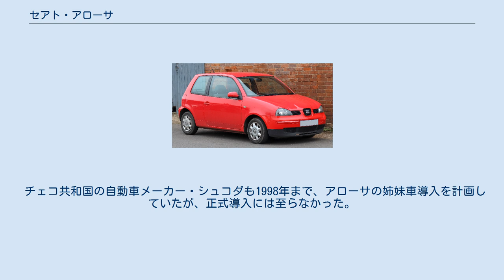セアト・アローサ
セアト・アローサ (AROSA)は、スペインの自動車メーカー・セアトが1997年から2004年まで製造販売していたシティーカーである。
 セアト・マルベーリャの後継車として1997年3月、ジュネーブモーターショーにてデビュー。
デザイナーはブガッティ・ヴェイロンなどをデザインしたことで知られる、Jozef Kabaň。
 ラインナップは4人乗り3ドアハッチバックのみ。
翌年発売開始したフォルクスワーゲン・ルポと姉妹車であり、両車ともセアト・イビサやフォルクスワーゲン・ポロが使用するA03プラットフォームを短縮したA00プラットフォームを使用している。
 チェコ共和国の自動車メーカー・シュコダも1998年まで、アローサの姉妹車導入を計画していたが、正式導入には至らなかった。
 当初はドイツのヴォルフスブルクにあるフォルクスワーゲンの工場で生産されていたが、1998年5月からはスペインのマルトレイにあるセアトの工場に生産を移管した。
 2000年10月、パリモーターショーでマイナーチェンジ版が公開。
外装だけでなくインテリアではダッシュボードのデザインなどが変更となった。
 2004年6月、生産販売を終了した。
生産終了後、同クラスの車は長らくラインナップされず、後継車であるセアト・Miijは2012年1月に発売された。
 「AROSA (アローサ)」は、スペイン王国ガリシア州ポンテベドラ県にある都市「Vilagarcía de Arousa (ビラガルシーア・デ・アロウサ)」に由来する。
 アローサには以下のエンジンが搭載されていました。
 ガソリンエンジン ディーゼルエンジン すべてのエンジンには5速MTが搭載され、1.4（44kW）には4速ATがオプションで設定されていた。